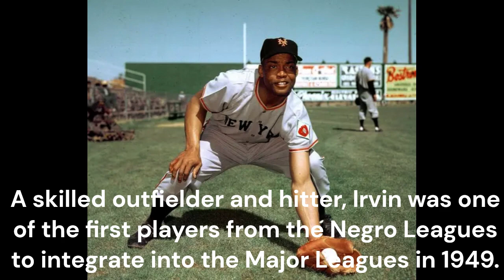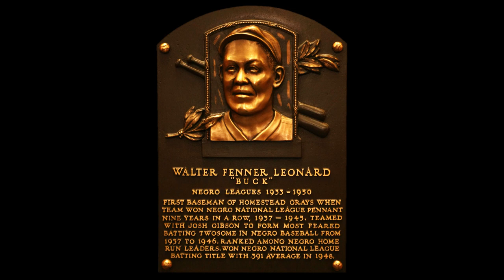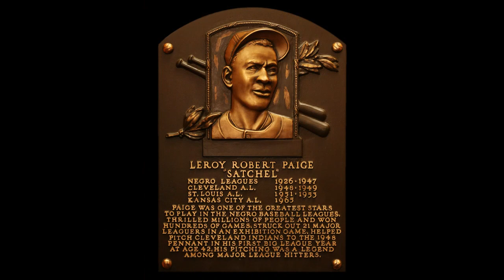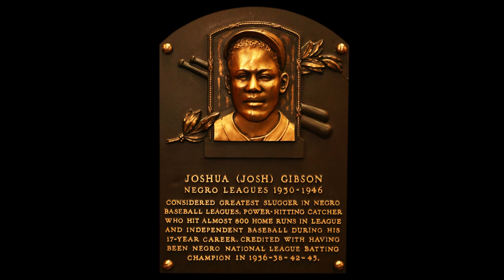Top 10 Negro League Players of Baseball History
The Negro League holds a somewhat dark, but VERY important piece to the history of baseball in America. Before the integration and Jackie Robinson, the Negro Leagues are where all the great players of darker skin went to play. From this league, America got to see All-Time Greats play. Here are who we feel are the 10 Best. Hope you enjoy!